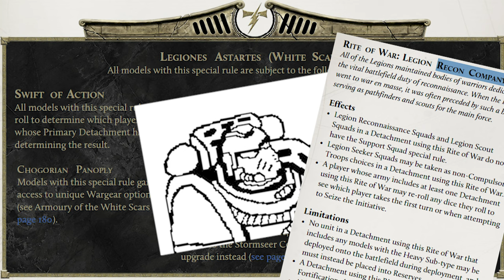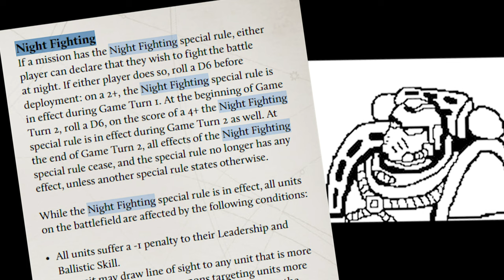Love or Hate? – Seize the Initiative - Warhammer 30k Rules Explained NOT in 60 Seconds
In this video, autistic Rules Lawyer Mechanid, explains the special rules for HH 2.0., this time its “Seize the Initiative”

This is a work of entertainment. Names, characters, places and incidents either are products of the author’s imagination or are used fictitiously. Any resemblance to actual events or locales or persons, living or dead, is entirely coincidental. Please don’t sue me :(